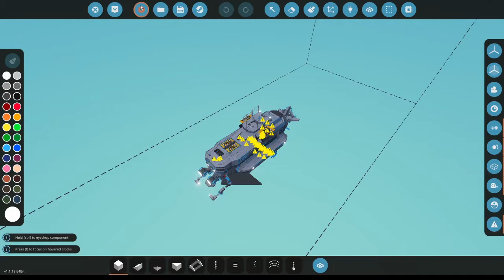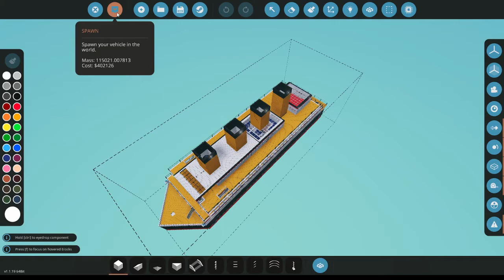We try to go Wreck Diving in Stormworks but are Held Back by Our Incompetence